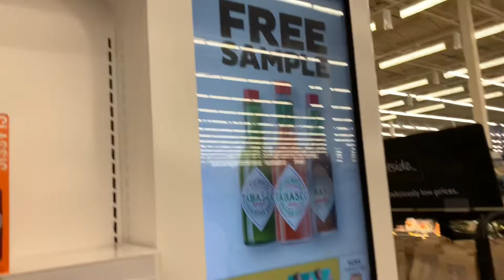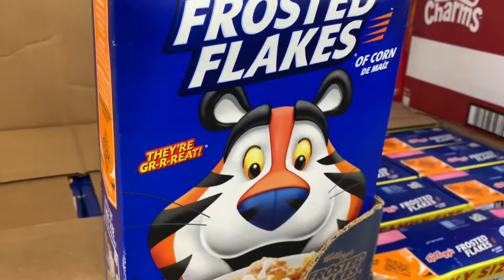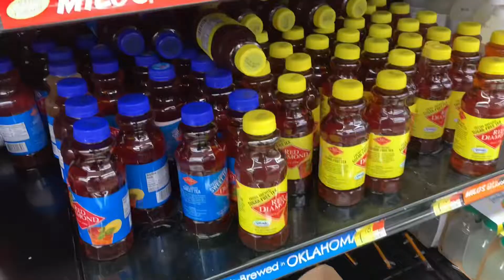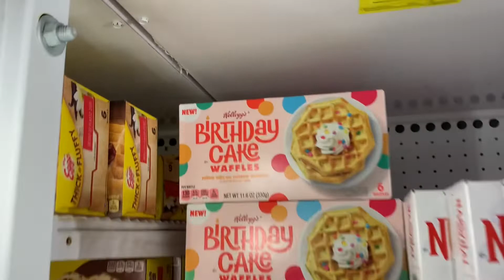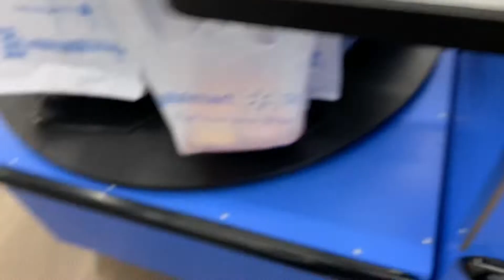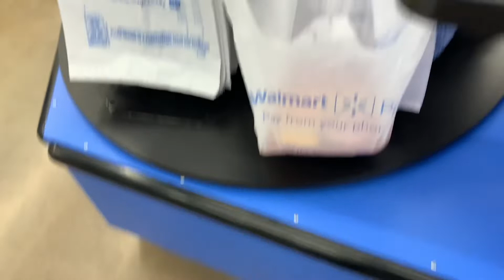GROCERY SHOP WITH US AT WALMART! SHOPPING HAUL| VLOGMAS DAY 4!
Grocery shop with us at Walmart! Food haul as we shop! Vlogmas day 4!

☆ T O D A Y ‘ S   V I D E O:
Join the Wiltshire family as we go shopping at our local Walmart for groceries and take yall along with us! We had three shopping carts full of items and it was breezy outside so we couldnt do a full haul of everything we got, but we do show you some items as we add them to the cart! Vlogmas day 4!

☆ C O M M E N T:
Comment what you want to see us take on next!🧑‍💻

☆ F A Q:

Where are you from:
We are originally from Jamaica but currently living in the US!

Who edits the videos:
Judi is our amazing personal editor!

What is your upload schedule:
We try to upload at least once a week!